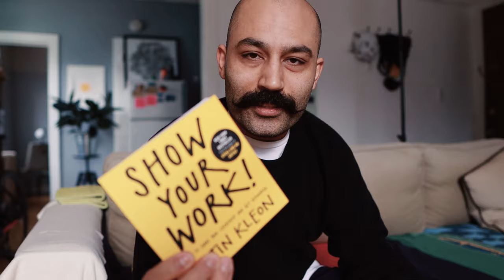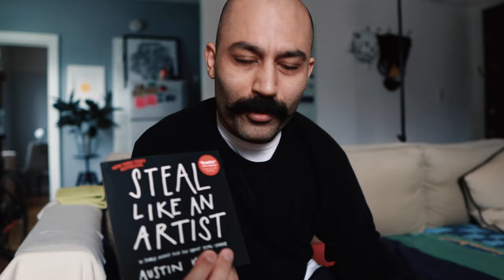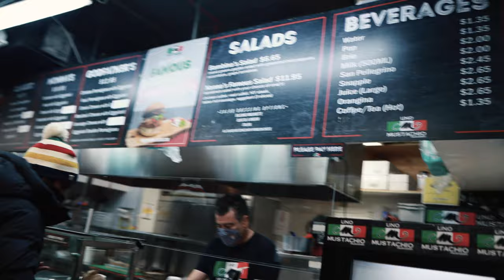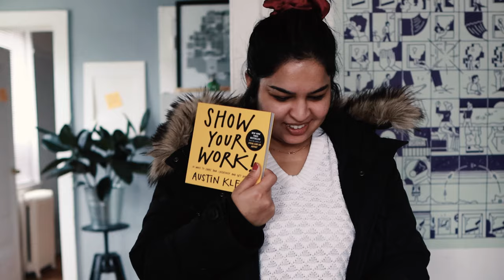VLOG — Will she like the gift?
In this Saturday vlog, I'm going to this Italian sandwich place Uno Mustachio at St Lawrence Market in downtown Toronto w/ Sheeba + Dan!